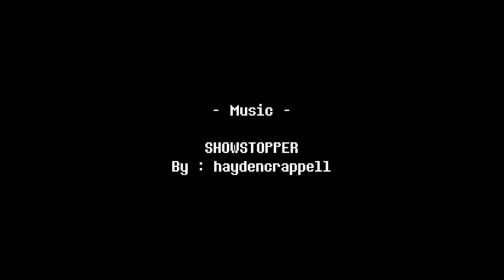Deltarune Chapter 3 Beginning (Fanmade)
“Code more than just a bossfight,” my brain said. “It’ll be fun,” my brain said. And that’s how I ended up coding the entire beginning to Chapter 3 and taking more than two months to finish it.

The music for the bossfight is SHOWSTOPPER by haydencrappell, and a link to it is here: